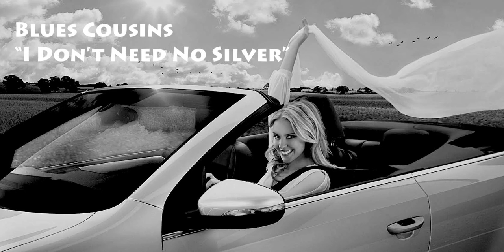"I Don't Need No Silver" / Levan Lomidze & Blues Cousins